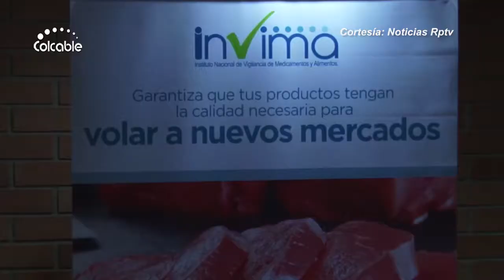El Ministerio de Salud y el Invima realizaron el segundo encuentro de comites de investigación clíni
El Ministerio de Salud y el Invima realizaron el segundo encuentro de comites de investigación clínica en Bogotá